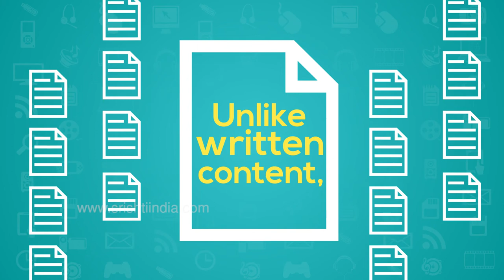How can Video help boost Business..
Simple video can be effective in communication.. The present trend is Video. Get more info on how Srishti can help you get a business leap with our unique solutions.